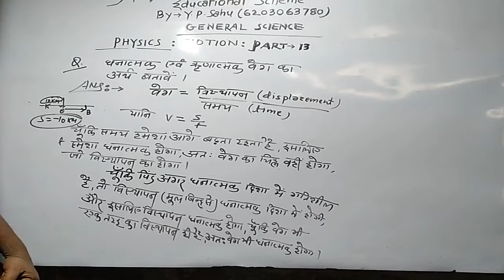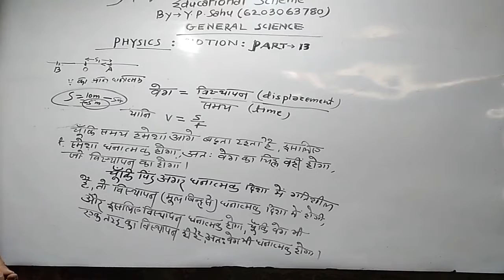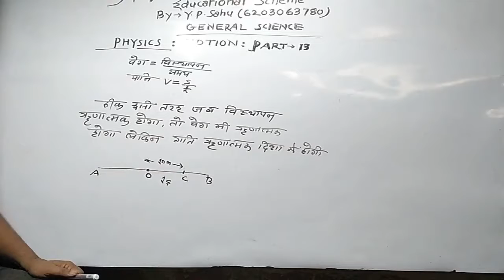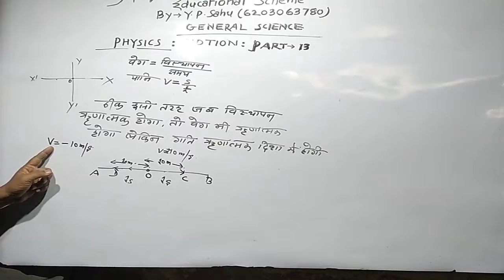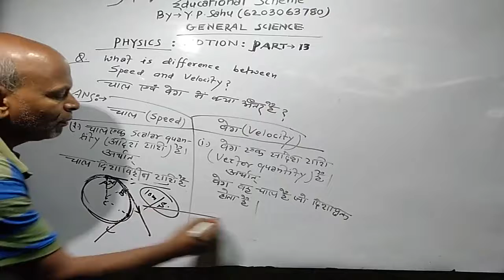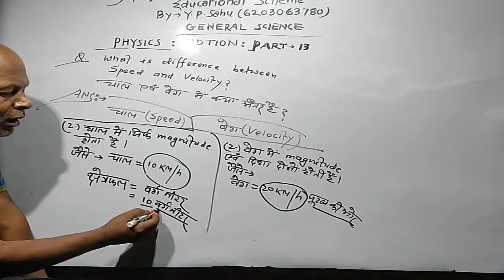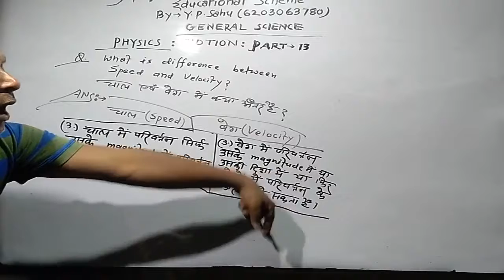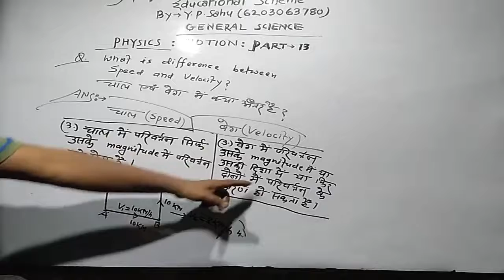Velocity, Displacement & Time Class 9th Physics Chap- Motion #13